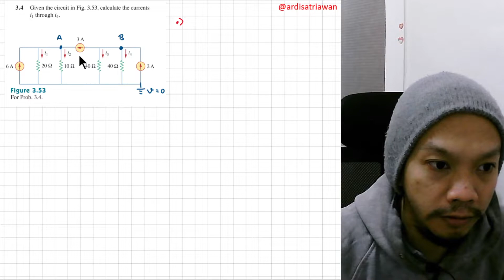Problem 3.4 - Fundamental of Electric Circuits (Sadiku) 5th Ed - Nodal Analysis